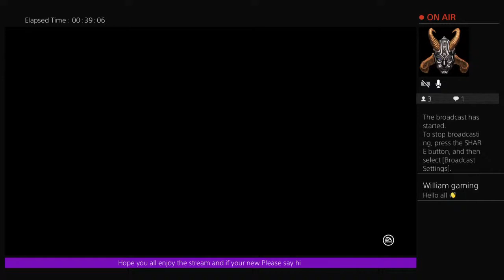Let's play ufc 4 career mode part 2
i hope you like my channel i just play gaming